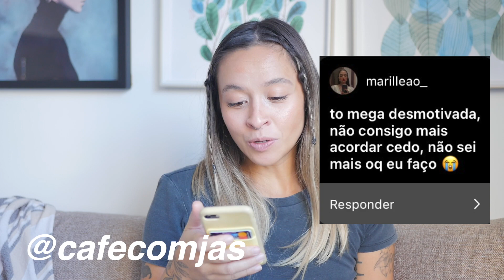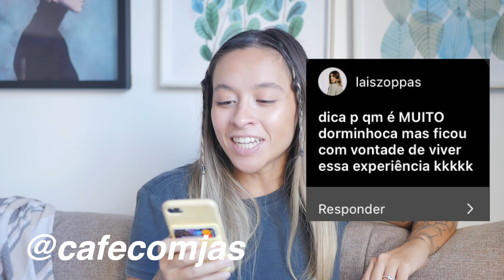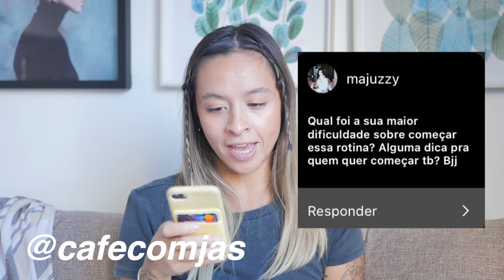COMO ACORDAR CEDO, perguntas e respostas!